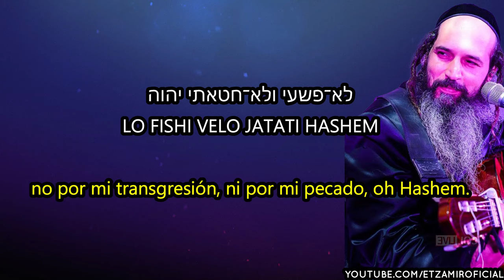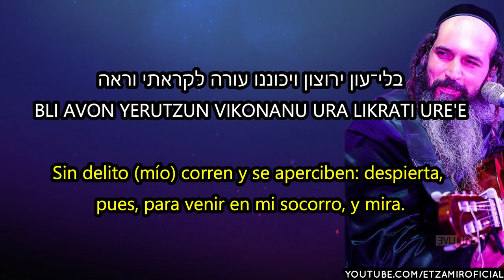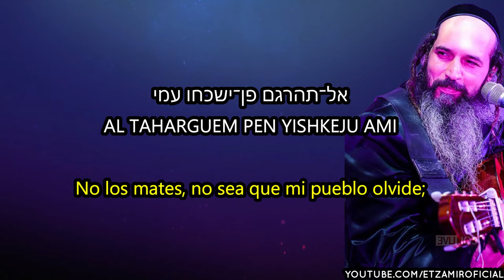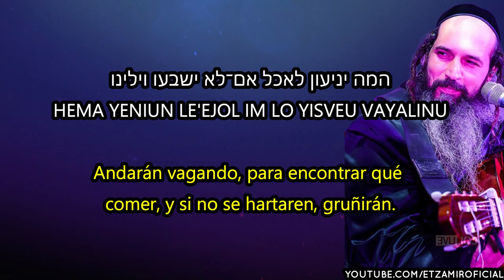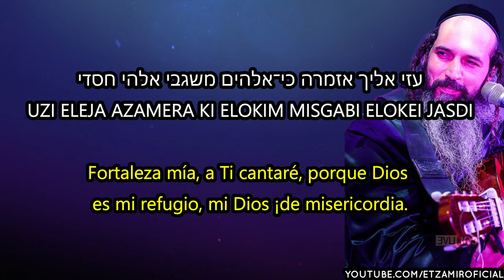Tehilim 59 | תהלים נט - Salmo 59 | 🎙 Yosef Karduner - יוסף קרדונר | Subtitulado al español‎